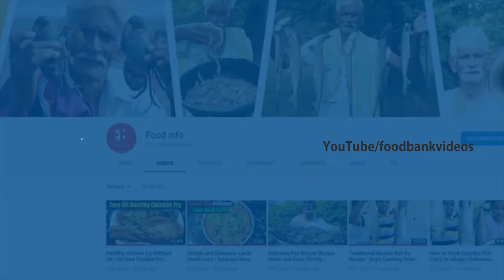How To Make Egg Bajji | Egg Bajji Recipe In Telugu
For More FOOD VIDEOS AND LATEST RECIPES Please S U B S C R I B E To Our FOOD BANK VIDEOS YouTube Channel 👇